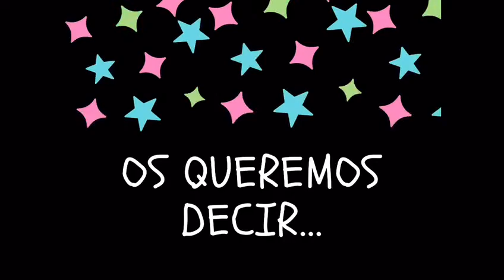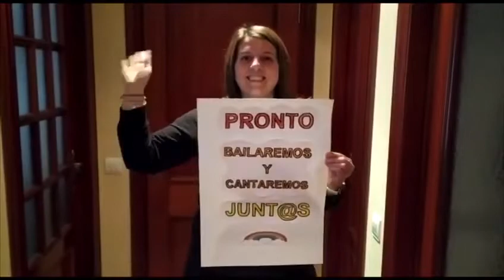Profesores de Asturias felicitan el 8 de Abril al alumnado Promociona